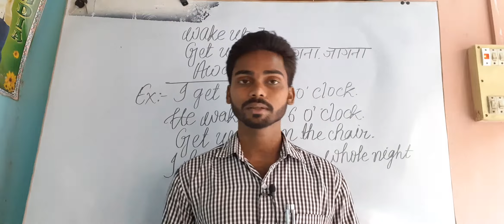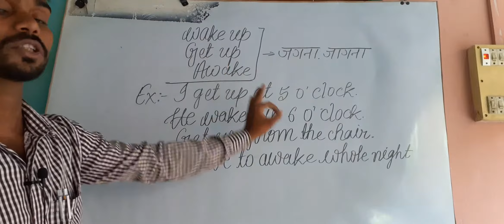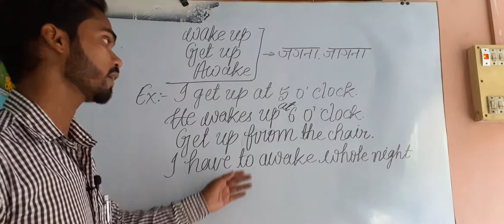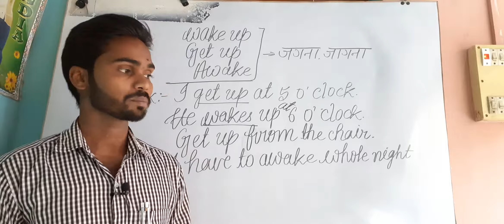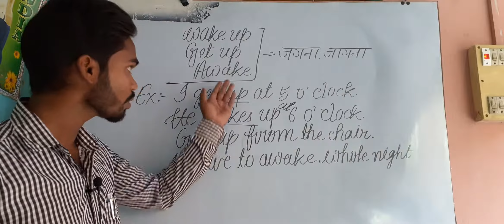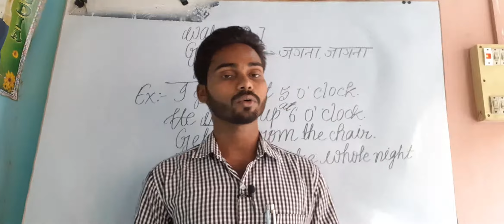Teen words ka ek arth per alag alag situation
Ab galatiyan nahi hongi